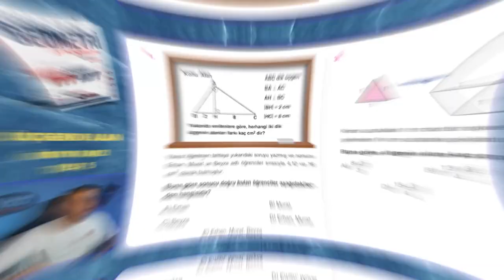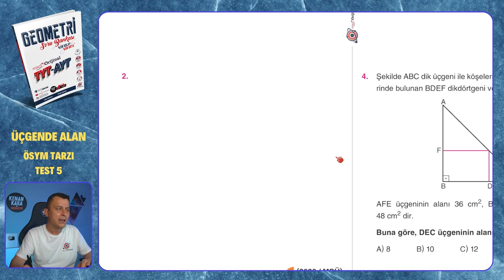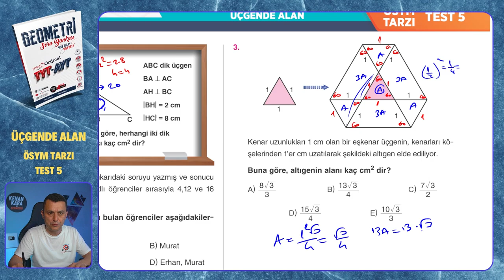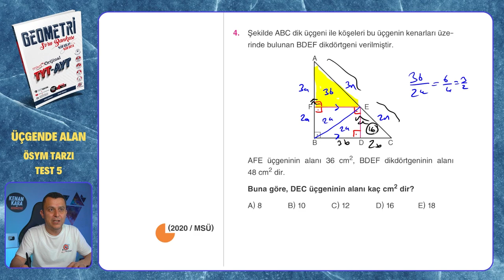ÖSYM TARZI TEST 5 | Üçgende Alan | Mikro Orijinal Geometri Soru Bankası